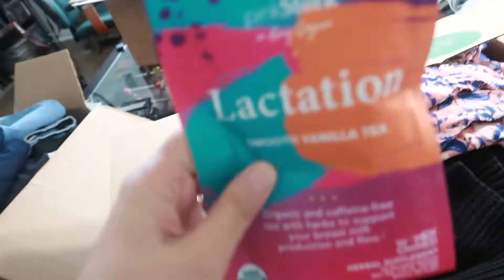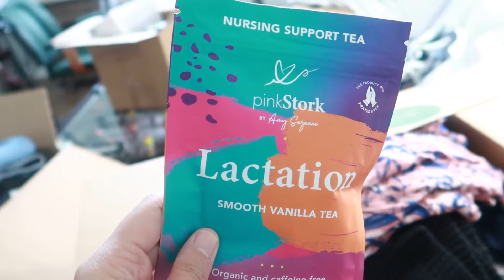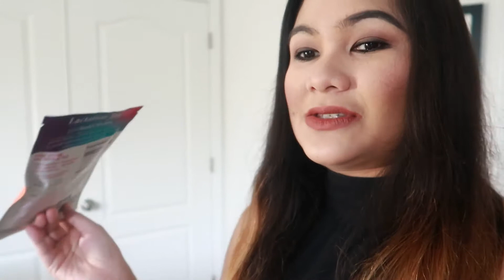BACK TO WORKING ON MY BUSINESS - MOMma Geline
Hi! My name is Geline, a Filipino who moved to Tampa, Florida to start another phase of my life - get married and build our own family. I'm married to my best friend, Chris, and a mom to Saehee and another one on the way. This channel is all about my life here in the USA, motherhood and lifestyle vlogs.